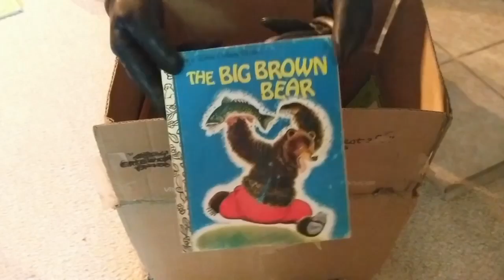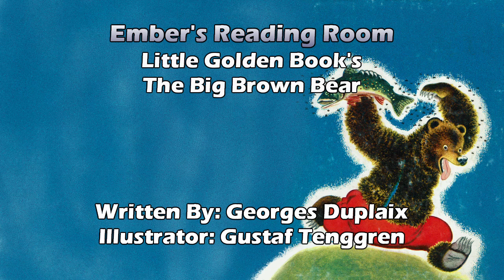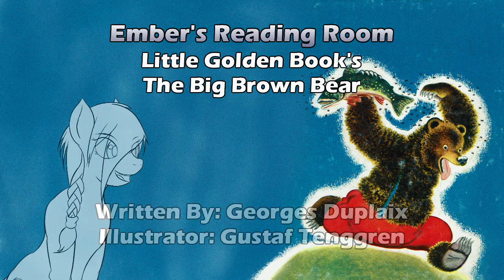The Big Brown Bear: Presented by Ember's Reading Room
Hello & welcome to Ember's Reading Room. Where I revisit childhood classics & include some commentary from an adult perspective. In this episode, we read The Big Brown Bear Written By Georges Duplaix.

Book - The Big Brown Bear
Written By: Georges Duplaix
Illustrator: Gustaf Tenggren

- Looks like a new copy with a different cover.